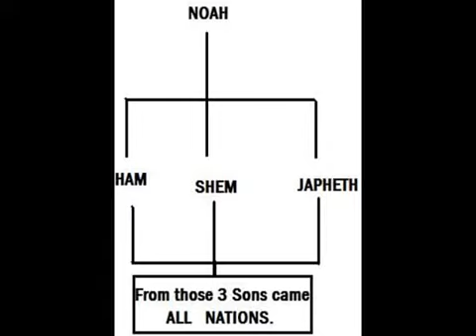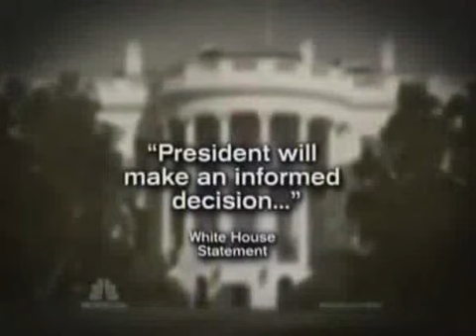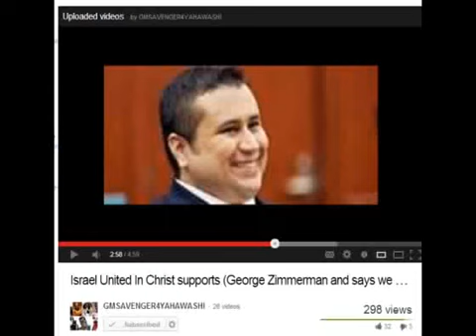PT 7. ELDERS OF GMS AT THE CLOISTERS MUSEUM.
ELDERS OF GMS AT THE CLOISTERS MUSEUM.